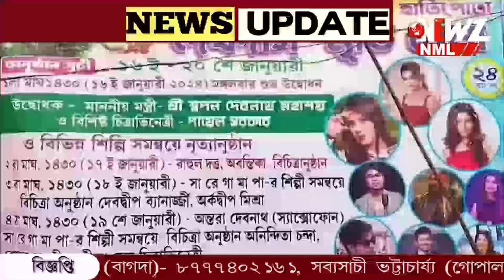এক একটি মিষ্টির ওজন ৮ থেকে ১২ কেজি!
এক একটি মিষ্টির ওজন ৮ থেকে ১২ কেজি! বিশাল আকারে মিষ্ঠি তৈরী করে তাক লাগিয়েছেন মিষ্টি বিক্রেতারা। ২৪ বছরের পুরনো দেবদাস স্মৃতি মেলার মূল আকর্ষণ এই মিষ্টি।